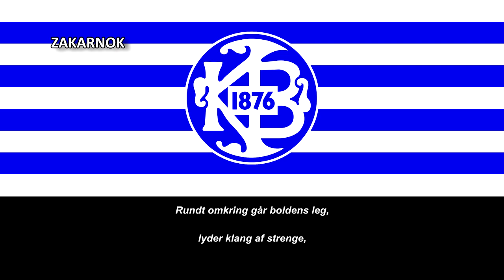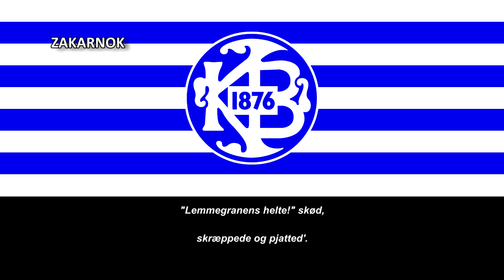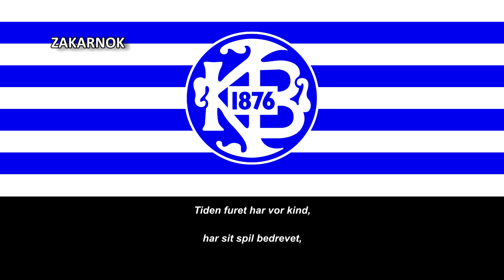Himno del Kjøbenhavns BK (Sangen Kjøbenhavns BK)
El Kjøbenhavns Boldklub, conocido como KB, es un equipo de fútbol de Dinamarca que fue fundado en el año 1876 y que jugó en la Superliga danesa, la liga de fútbol más importante del país.